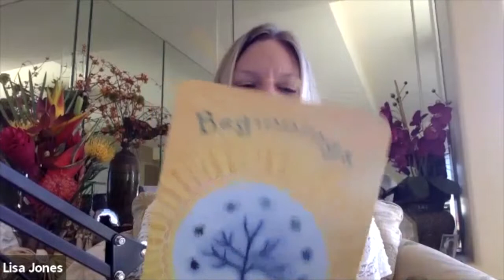Exploring Death Podcast:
Lee Harris is an intuitive medium, transformational leader, musician, visual artist and the author of “Energy Speaks”. Stay tuned as we listen to Lee’s incredible journey from holding channeling sessions and readings in his home to a successful career leading workshops in front of numerous groups throughout the world.

Do you have an exploring death story you’d like to share with Lisa?